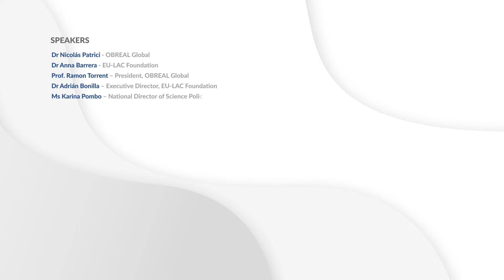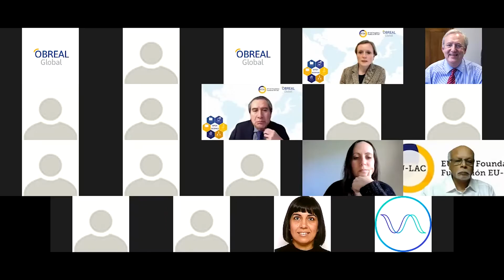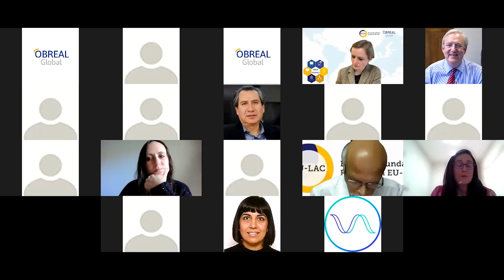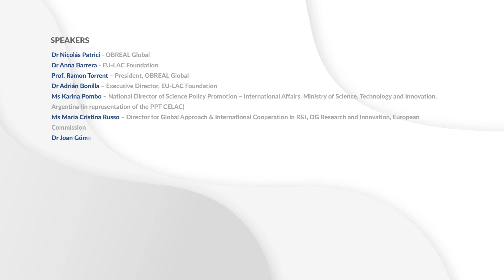Open Science Virtual Dialogues - Day 1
Together with OBREAL Global, the EU-LAC Foundation organised two virtual dialogues on 6 and 7 April 2022 and a panel at the third UNESCO World Higher Education Conference (WHEC 2022) in Barcelona from 18-20 May 2022 on Open Science: Innovations, Challenges and Projections for the Future based on an Inter-Regional Dialogue.

Access further information about the open science virtual dialogues on the website of the International EU-LAC Foundation